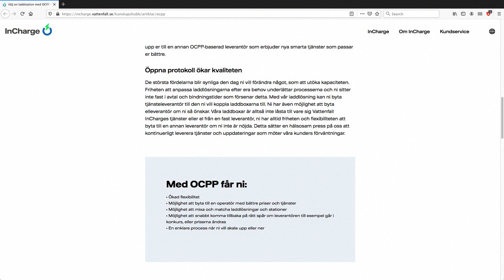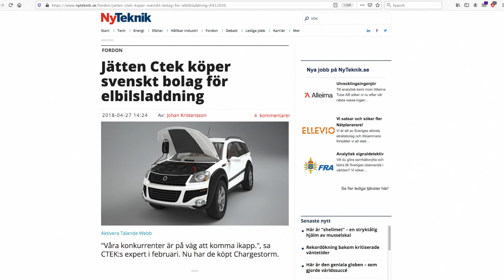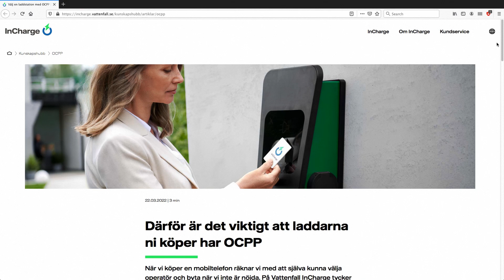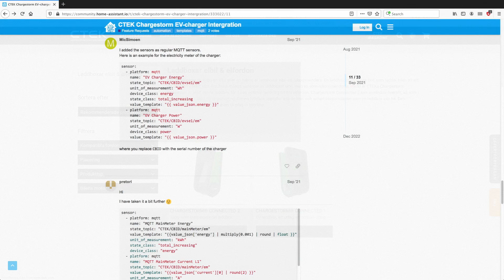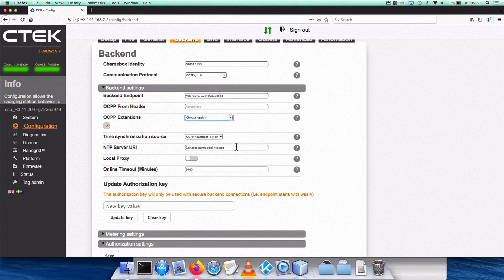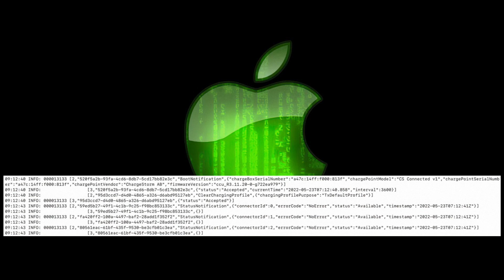CHARGESTORM CONNECTED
Jag har lånat en CHARGESTORM® CONNECTED för att se om jag kan koppla den till min egen OCPP 1.6 backend...